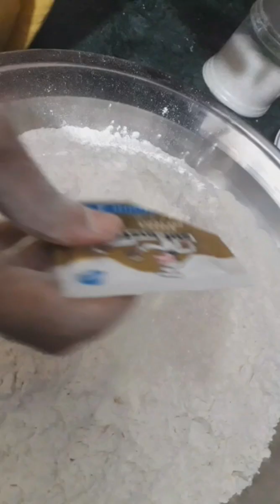Fry pizza burger recipe #